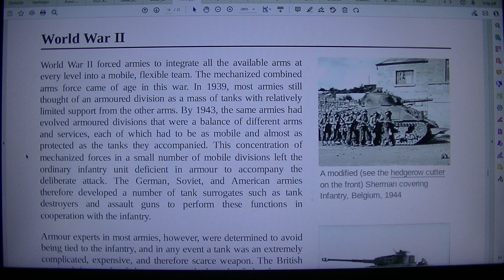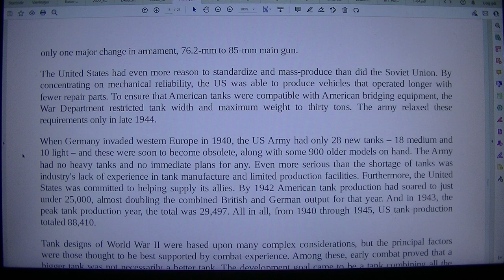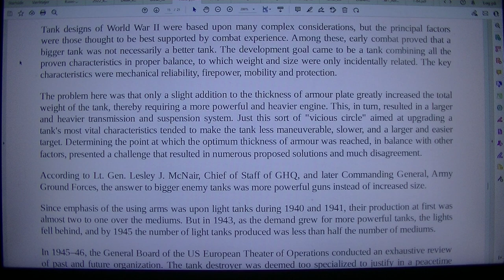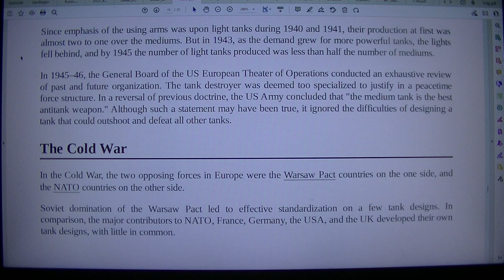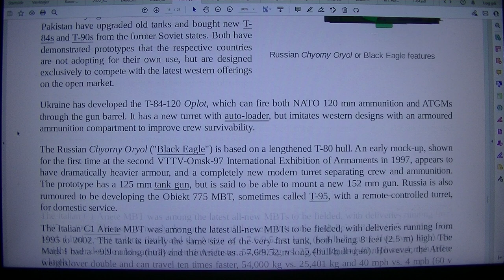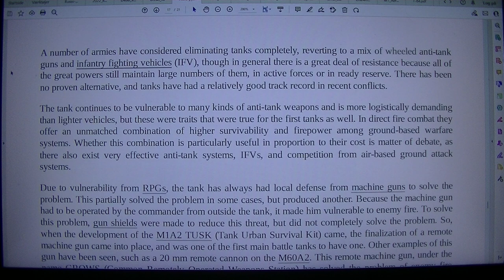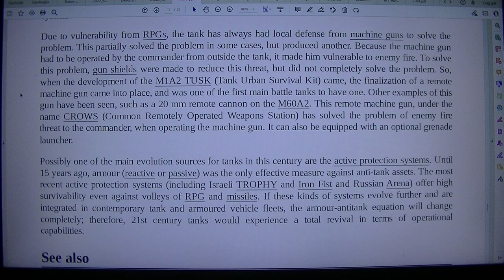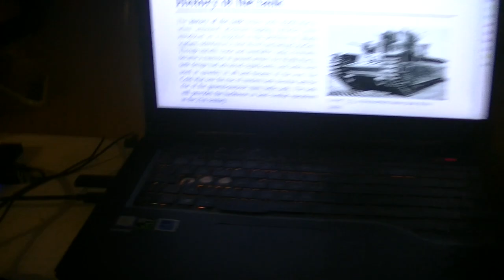MongoTV_8847 - LOOKING AT GAMER PC HARDWARE - Part 1176 - History Of The Tank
PART 1176 - History Of The Tank (This video is 4 Part : Part 1173 to Part 1176). They are on my playlist with name "MONGO TV - LOOKING AT GAMER PC HARDWARE") I like try do this, to get help read difficult technical English text loud. That will help me a bit to understand the text :-) Maybe this video could be helpful for some other too, that don't speak and read English very well :-) Have a good day too.